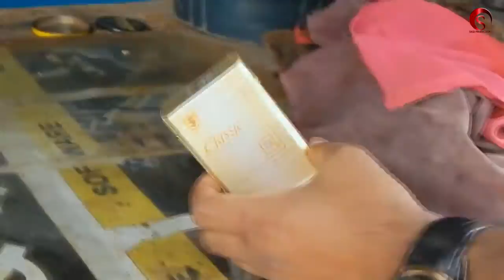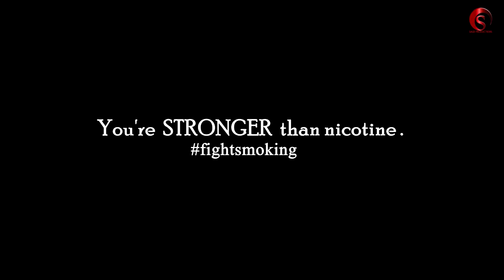Last Destination - No Smoking : Sage Productions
Today is world no tobacco day. Do you know the reasons you want to quit? No ? This video will give you reason you wont be able to ignore. pause smoking today.